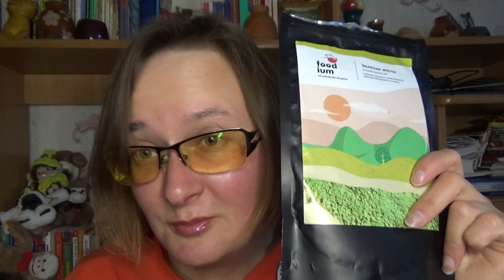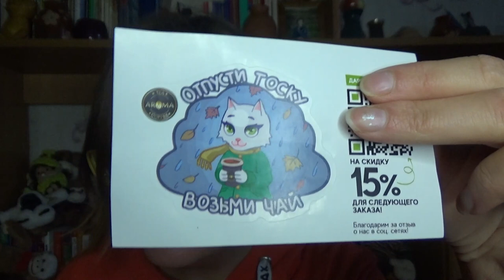очередная маття и Бай Му Дань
Артикул бай му дань с озон 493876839
Артикул блеклой матти в баночке с озон 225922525
Артикул матти с Wildberries 26462495

Если хотите мне что-то прислать или написать письмо::
152616, Ярославская обл, г. Углич,  Косырева Ольга Игоревна, до востребования ;-)